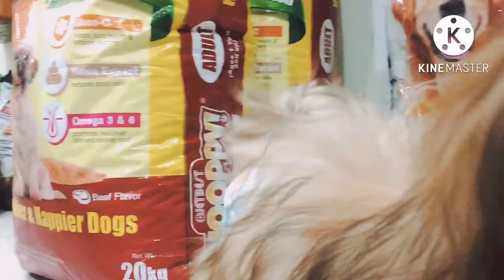CHOPPER FIRST TIME IN MALL!